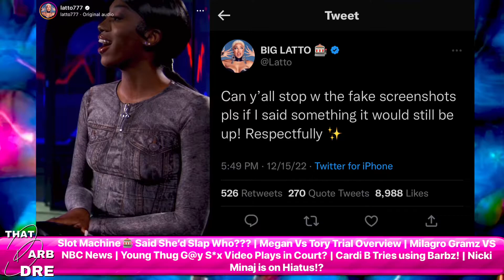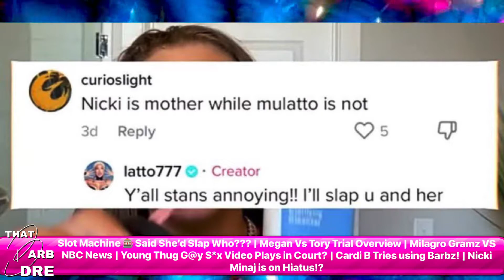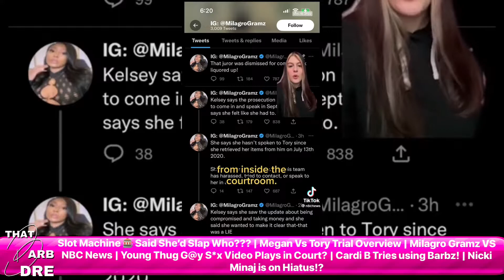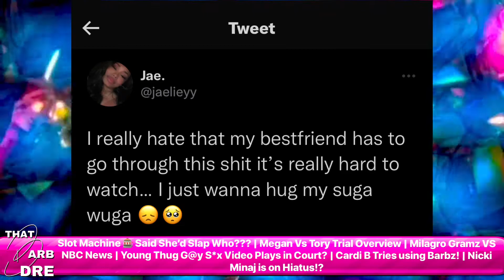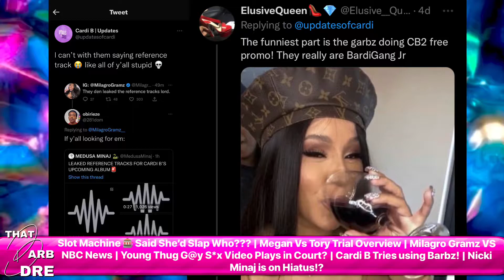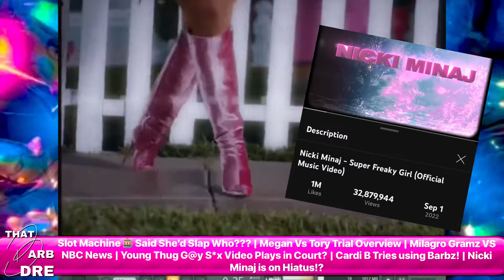Cardi using Barbz |YoungThug Trial |Latto Slap Rumors |Megan vs Tory |@NBCNews discredits Blogger?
presented in this video or by ThatBarbDre
should be taken as FACT and everything said as an OPINION is ALLEGED. The information contained in ThatBarbDre's video (such as tweets or receipts) which are posted either in the video or community Tab on YouTube represent the views and opinions of the original creators of such content, and does not necessarily represent the views or opinions of That Barb Dre. The mere appearance of content on ThatBarbDre’s channel does not constitute an endorsement by ThatBarbDre or their sponsors.